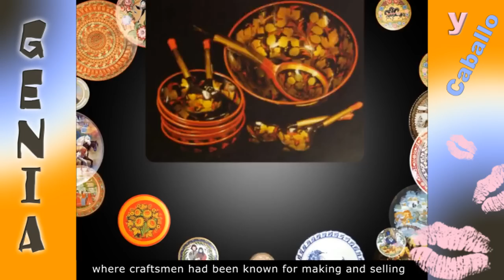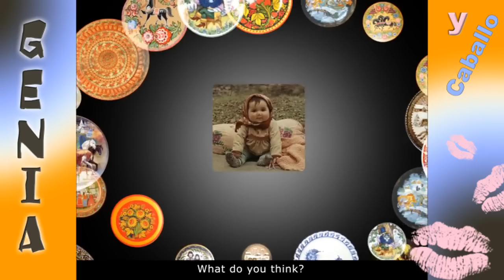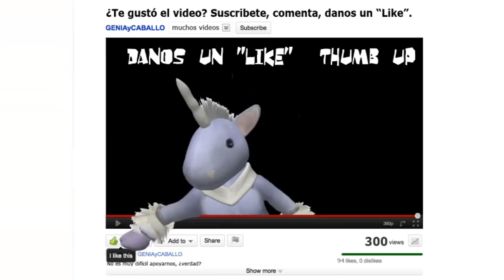Russian Folk Art / Artesanías Rusas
LA MUSICA DE ESTE VIDEO:
Russian folk musiс (remix):

3) Матрёшка Matrioshka.

4) Федоскино Fedoskino.

5) Палех Palekh.

6) Мстёра Mstiora
Items:

7) Холуй Joluy
Items:

8) Городецкая Роспись Gorodetskaya Rospis
Items:

10) Лубок Lubok.